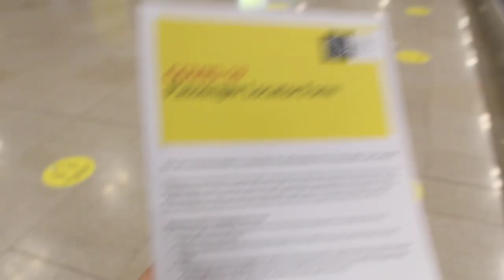What I Think About Travelling...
AEI (on behalf of NCS); ASCAP, Featherstone Music (publishing), BMI - Broadcast Music Inc., and 20 Music Rights Societies